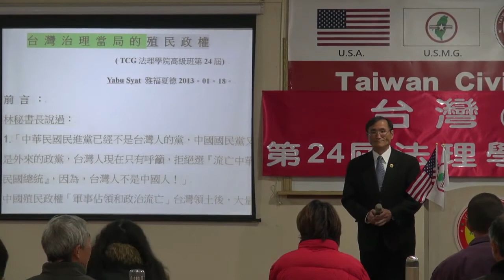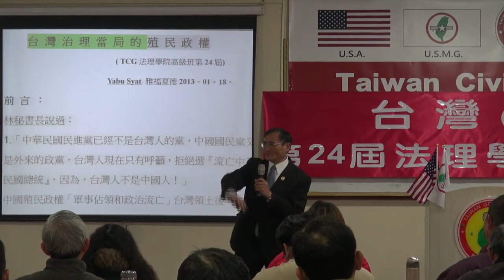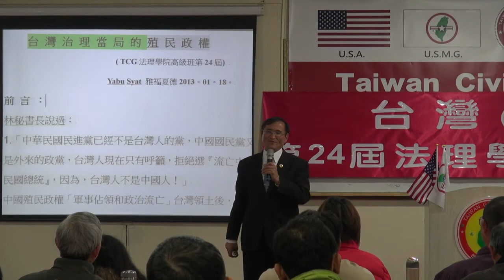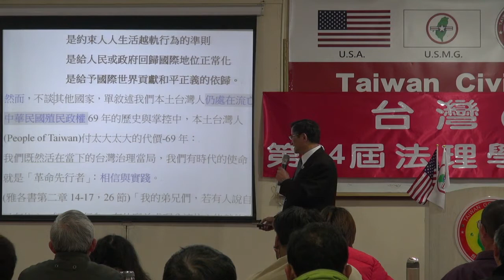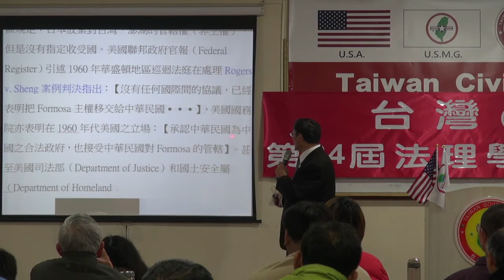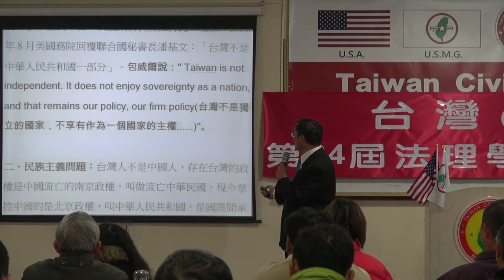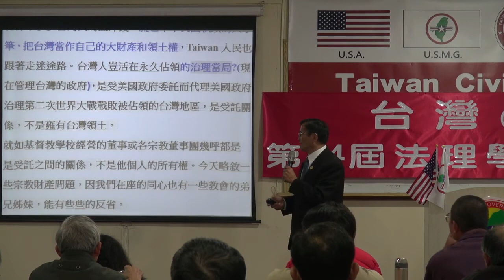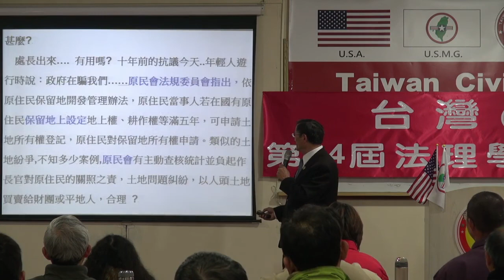140118-6-台灣治理當局-Yabu Syat-台灣(民)政府第24屆高級行政參議班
140118-6-台灣治理當局-Yabu Syat-台灣(民)政府第24屆高級行政參議班